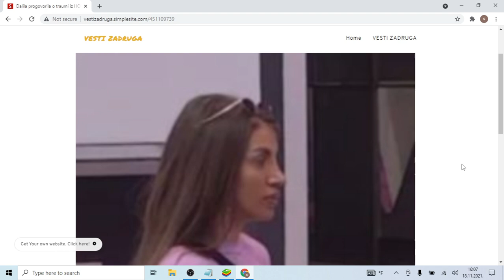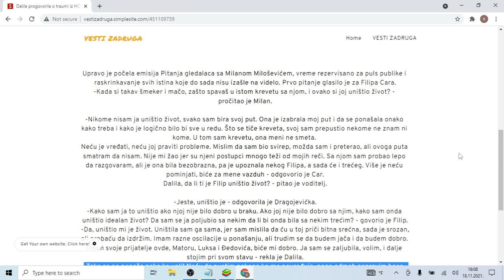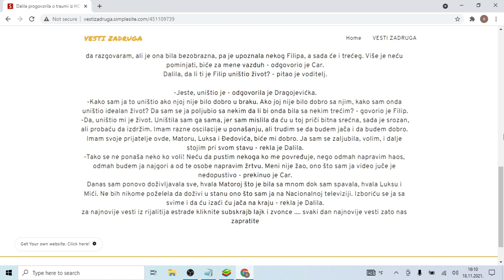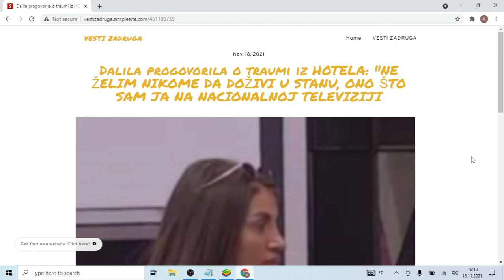Dalila progovorila o traumi iz HOTELA NE ŽELIM NIKOME DA DOŽIVI U STANU, ONO ŠTO SAM JA NA NACIONALN